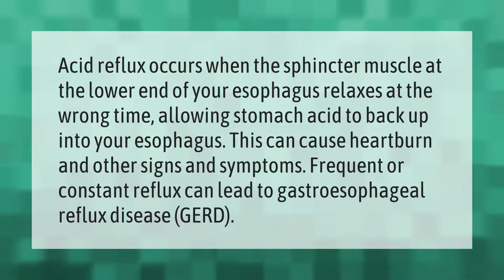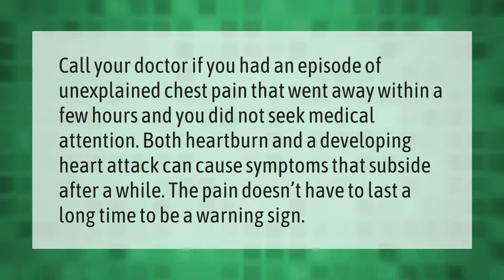Why do I get heartburn every time I eat or drink?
00:00 - Why do I get heartburn every time I eat or drink?
00:39 - When should I be worried about heartburn?
01:08 - Does drinking water help heartburn?

Laura S. Harris (2021, June 25.) Why do I get heartburn every time I eat or drink?
    AskAbout.video/articles/Why-do-I-get-heartburn-every-time-I-eat-or-drink-256091